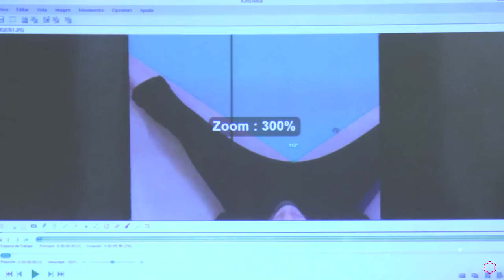Hablamos con... Alfonso Vargas, profesor del Grado en CAFD de la Universidad Isabel I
Entrevista con Alfonso Vargas, profesor del Grado en Ciencias de la Actividad Física y el Deporte (CAFD) de la Universidad Isabel I.